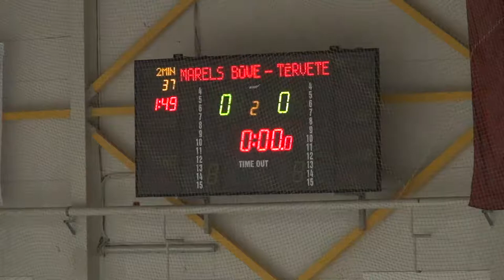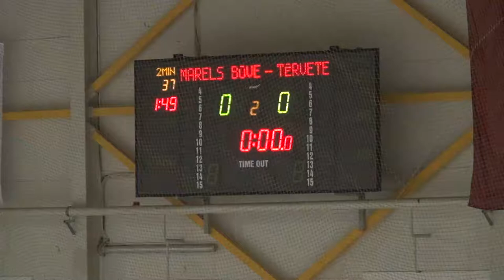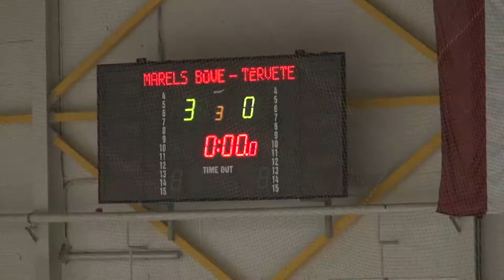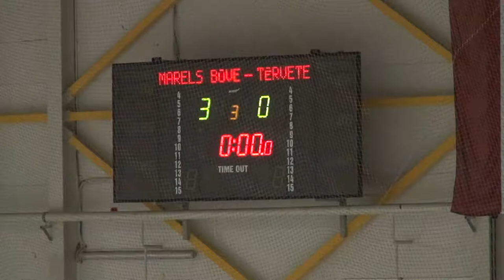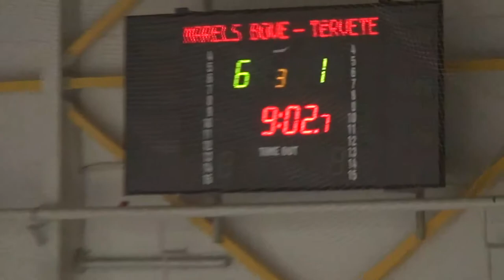EHL: Marels Būve pret Tērvete 09.11.2014.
Entuziastu Hokeja Līgas (EHL) RZ divīzijas spēle starp HK „Marels Būve” un HK „Tērvete”. HK „Tērvete” nespēj pārspēt divīzijas spēcīgāko komandu un cieš zaudējumu ar rezultātu 1:6.Piņķi, 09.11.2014.